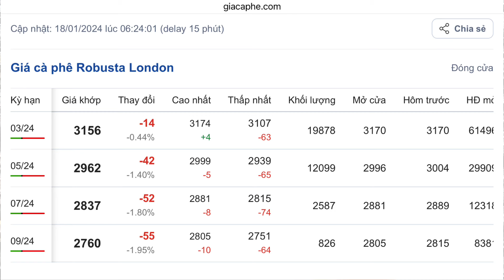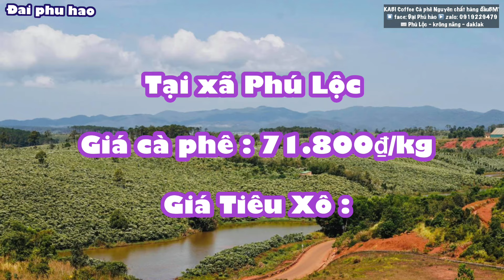Giá cà phê hôm nay ngày 18/1/2024 Giảm nhẹ Giá tiêu hôm nay đi ngang